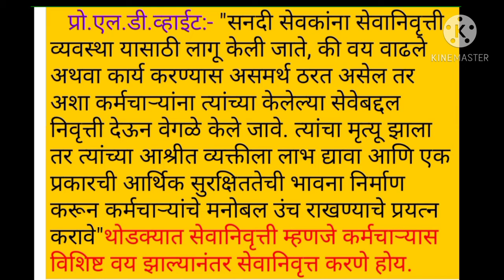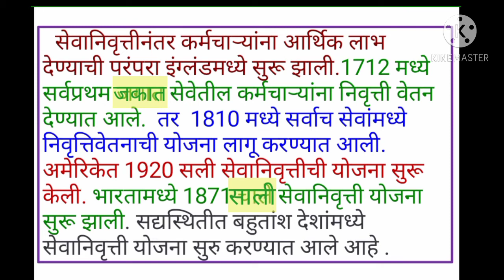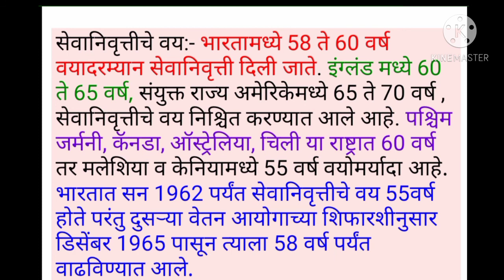BASY कर्मचारी प्रशासन सेवानिवृत्ती डॉ. मुक्ता सोमवंशी कै.रमेश वरपूडकर महाविद्यालय सोनपेठ